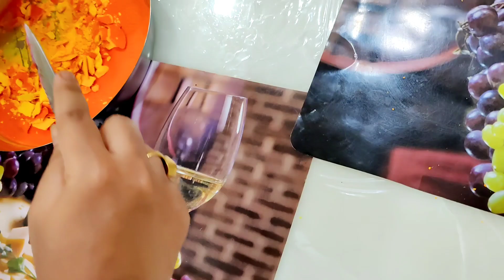খুব সহজেই বাড়িতে তৈরি করুন আবির | How to Make Abir at home | Homemade Holi Colour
নিজের হাতে তৈরি করলাম আবির
নিজের বাড়িতে বানিয়ে ফেলুন এই ভাবে আবির
আবির তৈরি
ঘরে বসে আবির তৈরি
ফুড কালার দিয়ে তৈরি করুন আবির
খুব কম সময় বানিয়ে ফেলুন আবির
লাল নীল সবুজ আবির তৈরি
বাড়িতে ভেষজ আবির তৈরি
ঘরেই ভেষজ আবীর তৈরি করুন
কিভাবে বাড়িতে আবির বানাব
লাল আবির তৈরি করার পদ্ধতি
আবির কিভাবে তৈরি হয়
নিজের ঘরে সহজে বানিয়ে ফেলুন আবির
ভেষজ আবির তৈরি
সবুজ রঙের আবির তৈরি
আবির তৈরির পদ্ধতি
ফুল দিয়ে বানিয়ে ফেলুন আবির
আবির বানানোর সহজ পদ্ধতি